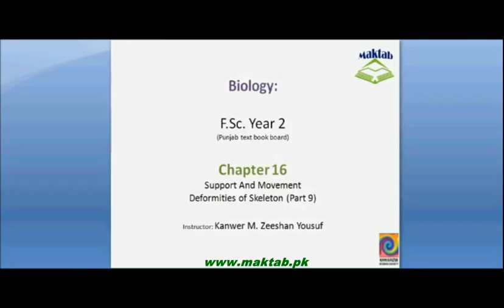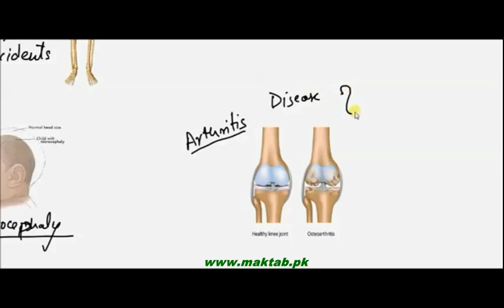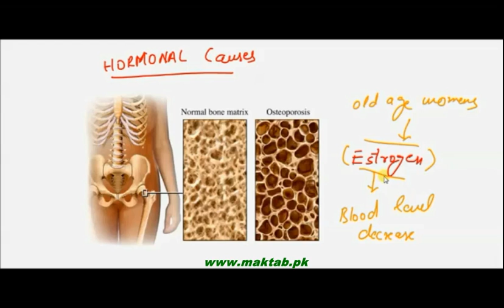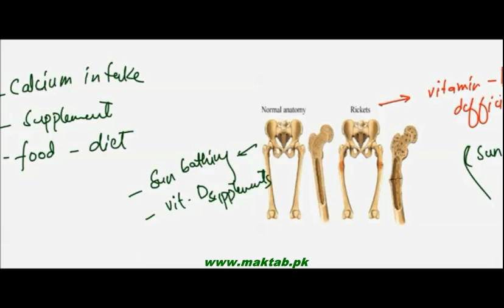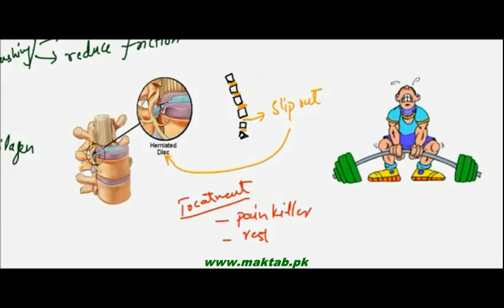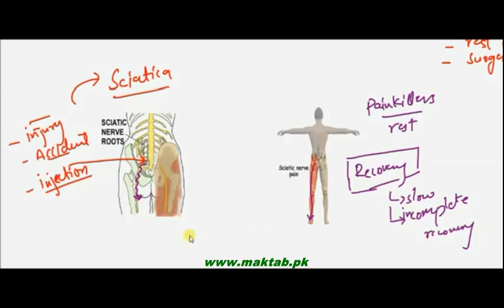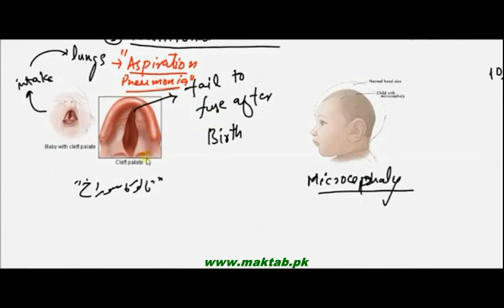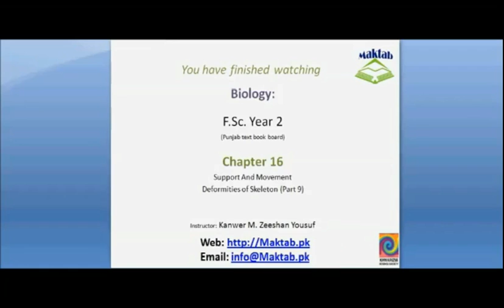FSc Biology Book2, CH 16, LEC 9: Deformities in Skeleton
This video lecture from Support and Movement (F.Sc. second year Biology) covers: Deformities in skeleton which includes microcephaly, osteoarthritis, cleft palate, osteoporosis, osteomalacia, rickets, disc-slip, spondylosis, sciatica and arthritis with their causes and treatments. Find more e-learning material and educational video lectures in Urdu at maktab.pk. These videos are free to use for promotional and commercial purpose by keeping the credits to Maktab.